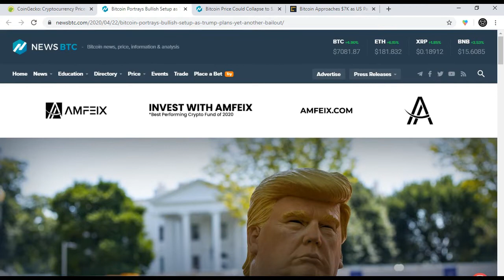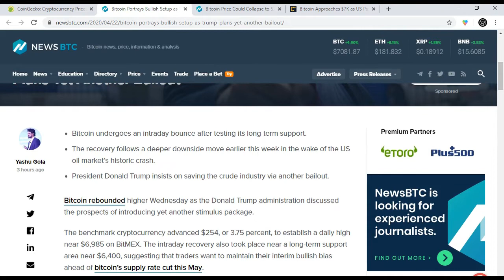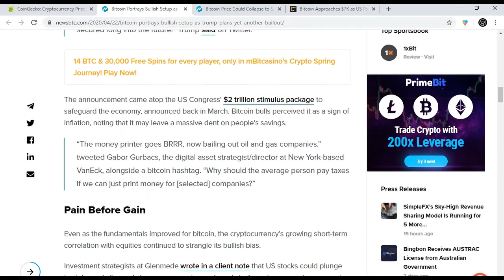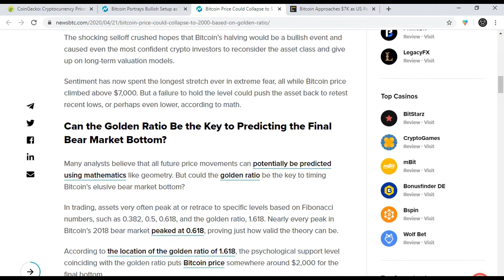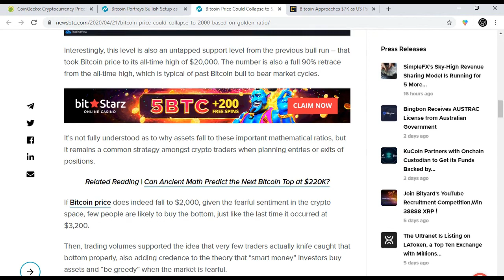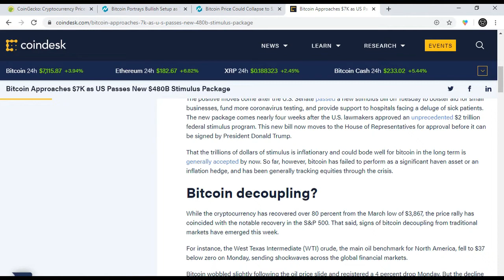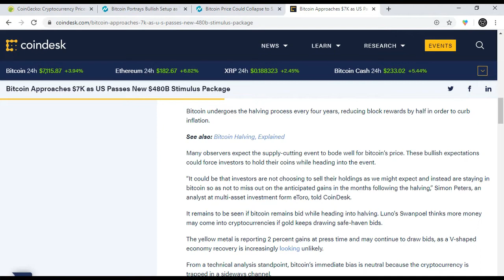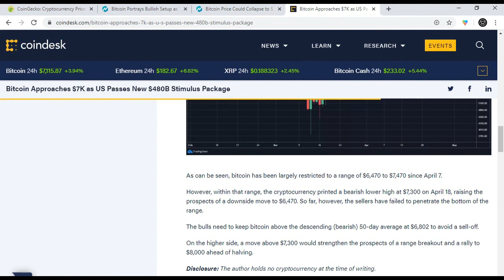WILL THE STIMULUS BILL INITIATE THE NEXT CRYPTO BULL MARKET?!